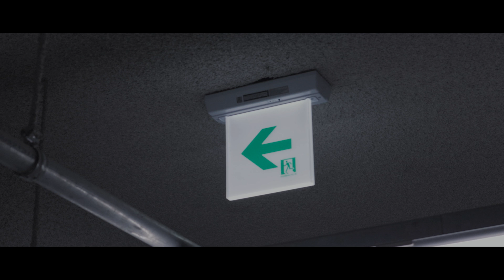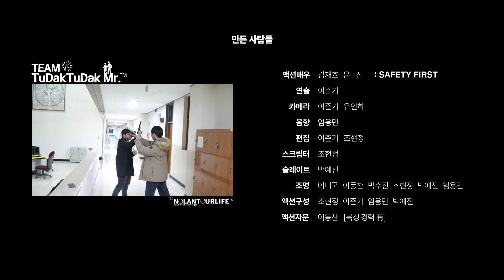2019 Action scene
Action scene

15108020 Lee Joon Ki